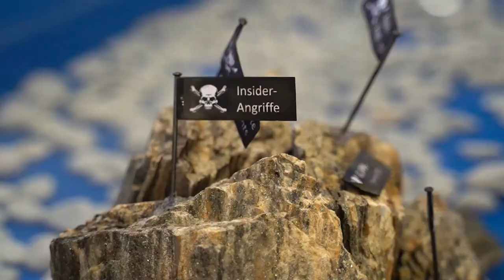Ausweispflicht im Web, 1 Jahr Homeoffice, OVH, Datenkakophonie, Ignite | QSO4YOU.com Tech Talk #37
Timecodes
00:00 - Intro

00:02:30 - Flash ist tot!

00:15:08 - Schufa möchte doch nicht ins Konto schauen

00:19:54 - Pakete bei DHL abholen und Paketkasten-Update

00:31:45 - 1 Jahr im Homeoffice: Eine Bilanz zwischen Homeschooling, Remote-Prüfungen, Telebier und Gamern im Homeoffice

01:10:10 - Geheime Botschaft im Code des Weißen Hauses

01:12:38 - VPN-Dienst gehackt - Wir haben euch gewarnt!

01:21:00 - YouTuber zeigt Administratorenpasswort im Video - Unternehmen gehackt!

01:25:00 - O² Telefonica und Telekom teilen sich Infrastruktur

01:29:50- Ausweispflicht im Internet - TKG-Novelle

02:02:50 - Spamcop RBL Domain abgelaufen

02:06:00 - Microsoft Ignite 2021

02:19:45 - OVH Brand im Rechenzentrum Straßburg Update

02:37:40 - Impforganisation und Bürokratie in Deutschland powered by Deutsche Post

02:43:20 - Bill Gates Interview zu Querdenkern und Corona-Leugnern

CREDITS

SERVER

© QSO4YOU 2020